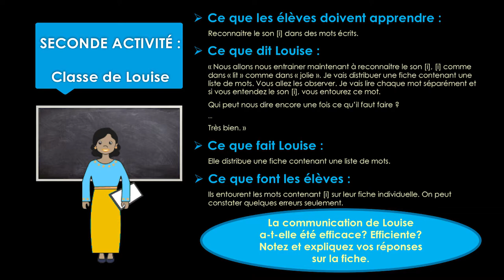m3_s1_Act2_Louise